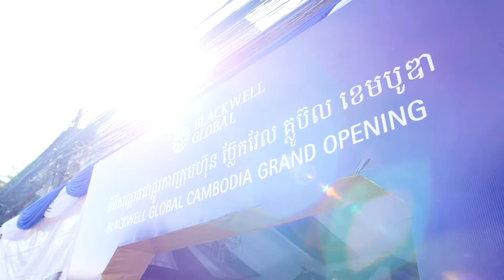Blackwell Global Cambodia’s Official Launch in Phnom Penh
In attendance by guests from various Asian nations, the launch ceremony was graced by His Excellency Mr. Sok Dara, Deputy Director General of SECC, and Blackwell Global Group’s chairman Mr Michael Chai.
“The launch was an astounding success. We’re very grateful for the support from our partners, clients and industry friends. Together, we will make our mark not just in Cambodia but the rest of Asia,” said Avis Wang, Managing Director for Blackwell Global Cambodia.
Blackwell Global Cambodia is located at No. 48, Mao Tse Toung Blvd, Sangkat Boeung Trabek, Khan Chamkarmon, Phnom Penh, Cambodia. More details on Blackwell Global Cambodia can be found